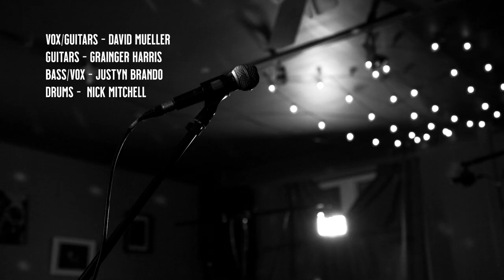Huron Lines - Send Me Away - from the "LIVE @ the Coffin Club Sessions" - Winter 2023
Huron Lines performing "Send Me Away" from their album Found In Floods.  Live off the floor at the Coffin Club in Downtown Windsor, Ontario, Canada.

This is the second release from their exclusive live performance of songs from the new album Found In Floods filmed and recorded in early 2023.

Credits:
"Send Me Away" written & performed by Huron Lines
Huron Lines is David Mueller, Grainger Harris, R. J. Brando, Nick Mitchell
Directed & Edited by Garth Jackson of Troublelight Films
Cameras by Garth Jackson, Mateo Roksandic and Dave Konstantino
Recorded & Mixed by Joshua Kaiser of Kaiser Sound
Special thanks for everyone at Villains Beastro & the Coffin Club for hosting the session.

100% MADE IN WINDSOR, ONTARIO, CANADA

Funding Support:
This project is funded in part by the City of Windsor Arts, Culture and Heritage Fund (ACHF).

This project is funded in part by FACTOR, the Government of Canada and
Canada’s private radio broadcasters.  Ce projet est financé en partie par FACTOR, le gouvernement du Canada et les radio diffuseurs privés du Canada.